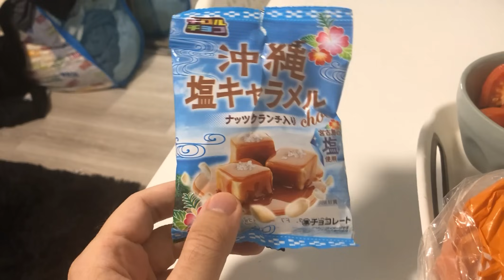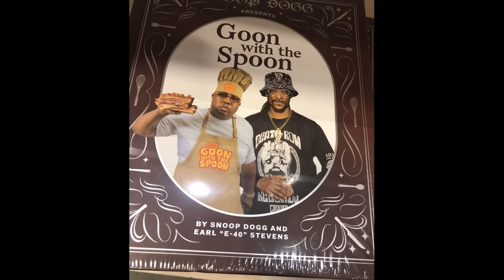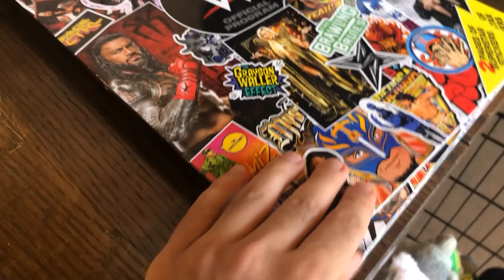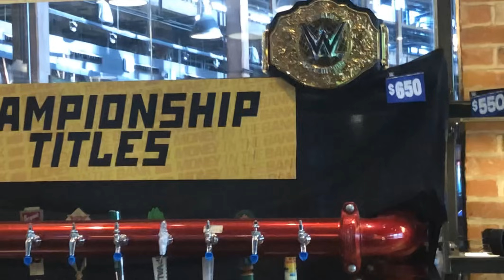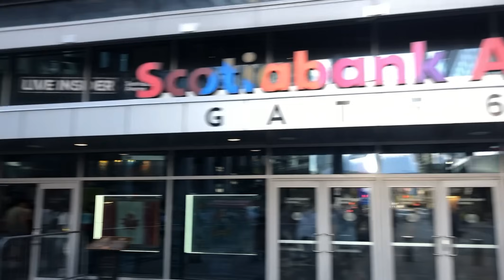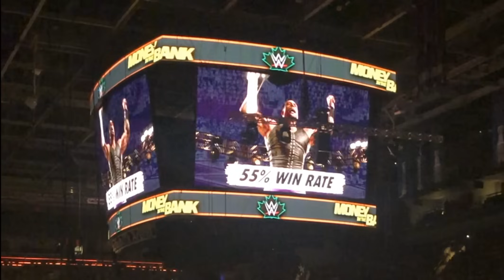WWE Money in The Bank 2024'e Gittim!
Gercek hayatta WWE sovuna gitmek, orada bulunmak nasil bir tecrube diye merak ediyorsaniz bu videoyu izleyin!